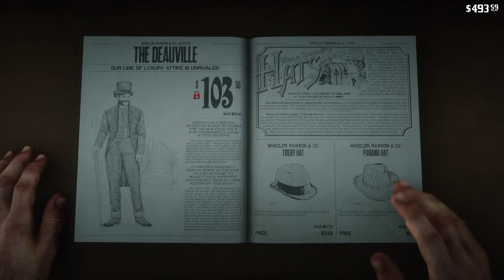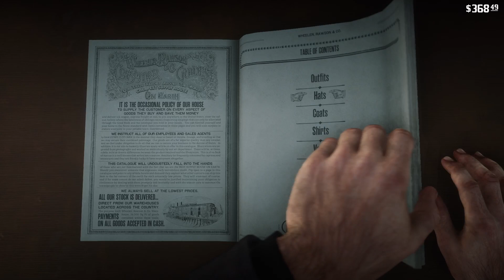Red Dead Redemption 2 - Part Twenty